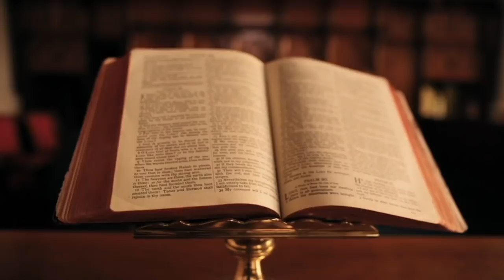BETEJA E FUSHË-KOSOVËS DHE VARRI I SULLTAN MURATIT